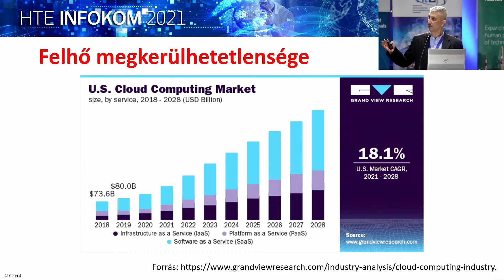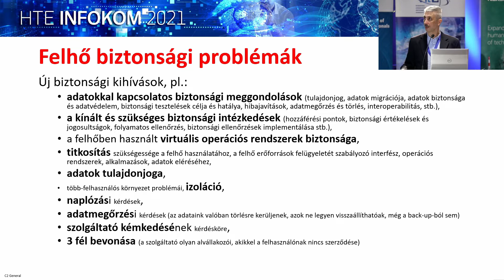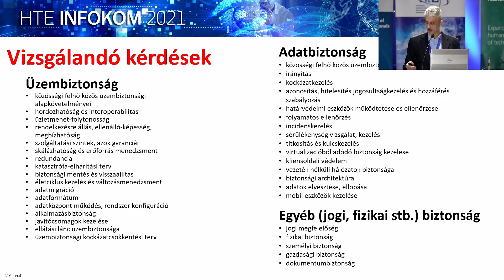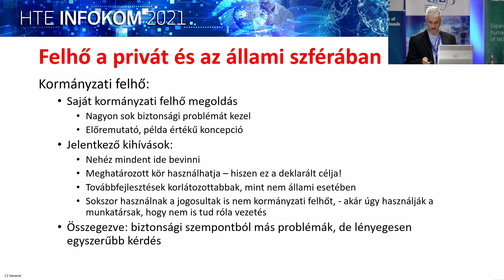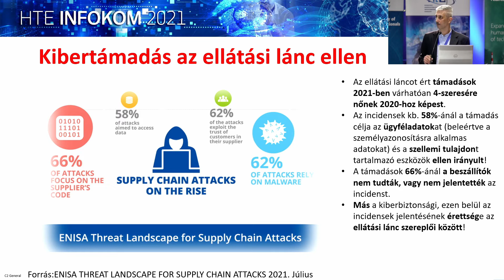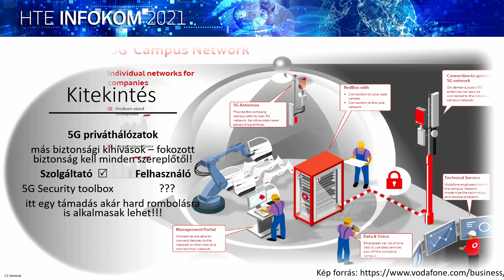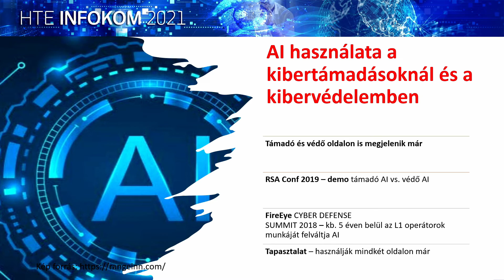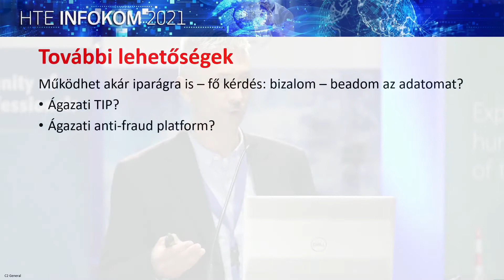2. nap - Kovács Zoltán, Vodafone: Felhő biztonsági kérdések aktualitásai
HTE INFOKOM 2021
2021. november 3-4.

Program
Huszonharmadik alkalommal kerül megrendezésre a Hírközlési és Informatikai Tudományos Egyesület szervezésében HTE Infokom 2021. A rendezvény széleskörűen foglalkozik az infokommunikáció (távközlés, informatika és média) aktuális műszaki, piaci és szabályozási kérdéseivel.

A konferencia célja, hogy lehetőséget teremtsen az infokommunikációs piac változásainak megismerésére, a legújabb műszaki megoldások, hálózat-, szolgáltatás- és alkalmazásfejlesztési elképzelések közzétételére, a tapasztalatok kicserélésére, az együttműködés elmélyítésére, a személyes és közvetlen kapcsolatok kialakítására.

A konferencia plenáris szekcióval indul, majd a második napon párhuzamos szekciókban zajlanak az előadások. A rendezvény ideje alatt a hazai infokommunikáció területén működő vállalatok és szervezetek kiállítóként is bemutatkoznak.